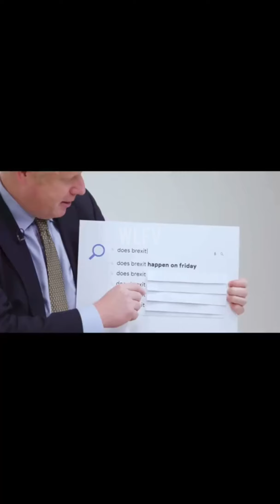MOST EMBARRASSING BORIS JOHNSON MOMENTS AS A PRIME MINISTER